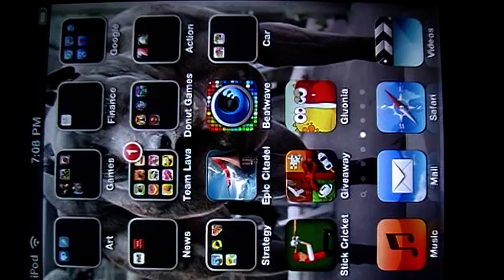Gluonia - Application Gameplay [FREE for a Limited Time]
This App is a very cool and very simply physics based puzzle game.
What you have to do is help Gluons back to their space ship. You have to construct materiel like beams and stone blocks to create a easy path to the ship.
There are heaps of level for a lot of gameplay.
So Get It Fast While Its FREE
Usually the game is $1.29 NZD or $0.99 USD
With Retina Display and GameCenter
Epidemic Mods